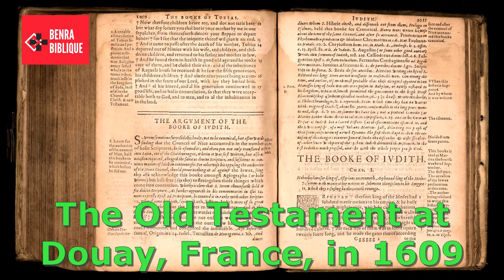What is Douay-Rheims Bible? Bible Punch 7 (Learn Bible in Seconds Series) Fr. Benedict Rajesh. A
Dear Friends,
Every alternative day a Bible Punch
7. What is the Douay-Rheims Version of the Bible?
The first Catholic Bible translation in English was known as the Douay‐Rheims Version. The New Testament was published at Rheims, France, in 1582 and the Old Testament at Douay, France, in 1609.